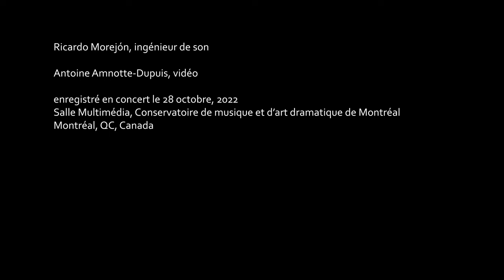Elise Macmillan - Spiral Noons + Dissolve delay_222 (2022)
Quatuor Bozzini (Alissa Cheung, Clemens Merkel, violons; Stéphanie Bozzini, alto; Isabelle Bozzini, violoncelle)
Salle multimédia, Conservatoire de musique, Montréal, QC

Son: Ricardo Morejón
Vidéo: Antoine Amnotte-Dupuis

Remerciements:
Quatuor Bozzini, Conseil des arts du Canada, Conseil des arts et des lettres du Québec, Gouvernement du Québec, Conseil des arts de Montréal, Fondation du Grand Montréal, Le Vivier, dame
NyMusikk Norway, Norsk Kulturråd, Music Norway

Suivez-nous et inscrivez-vous à notre infolettre pour plus de contenu :
Follow us and sign up for our newsletter for more content: